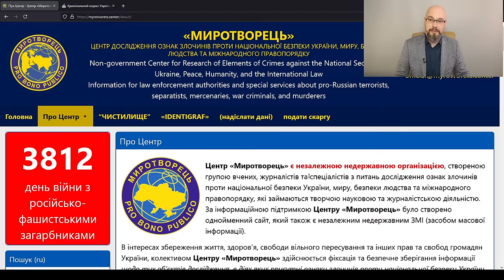Давление на адвоката во время мобилизации в Украине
Антон Болтик @advokat_boltik и Дима Полтава @DimaPoltava по непонятным причинам попали в базу Миротворець. По версии сайта, они виновны в срыве мобилизации в Украине. Да, вам не показалось: люди, которые выступают за защиту прав человека на основании Конституции Украины, закона о мобилизации, международных актов о правах человека и постоянно проводят сборы в поддержку ЗСУ, обвиняют в противодействии ЗСУ.
Если посмотреть видео и Антона Болтика и Димы Полтавы, то можно увидеть лишь разъяснение содержания норм Конституции Украины, законов Украины, постановлений КМУ (в том числе, постанова 560, постанова 1487, постанова 1456). В этих видео нет призывов не подчинятся закону о мобилизации, нет призывов отказываться или разъяснений способов уклонения от мобилизации.
Разве адвокаты, правозащитники не должны разъяснять права человека во время мобилизации, во время вручения повестки, прохождения ВЛК и так далее?
Думается, что эксперты центра Миротворец допустили ошибку, которую им следует исправить.